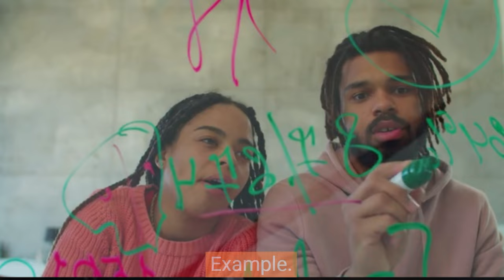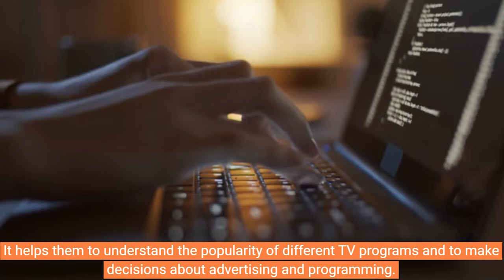What is TRP and How it is Calculated ? | ZEE TV | COLORS TV | SONY TV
15 hypothesis facts about " If Virat Kohli is not Indian and not play for indian cricket team"